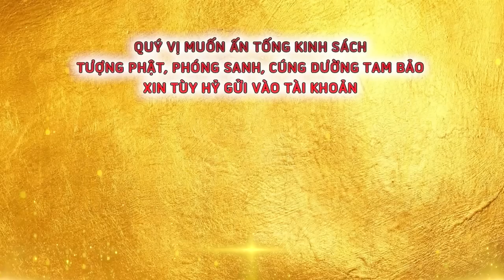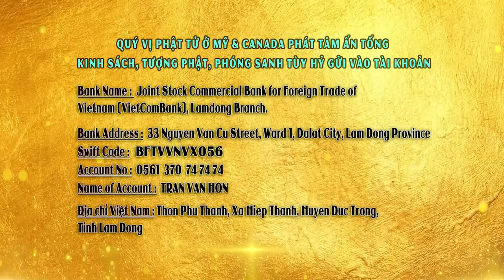Thông Báo Lễ Phật Đản 2022